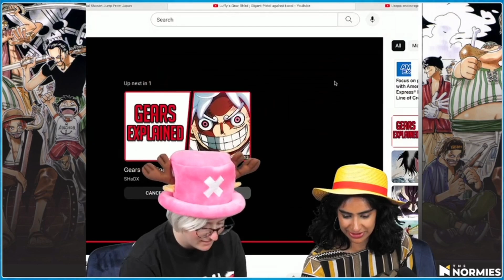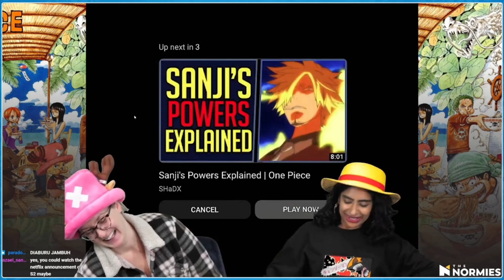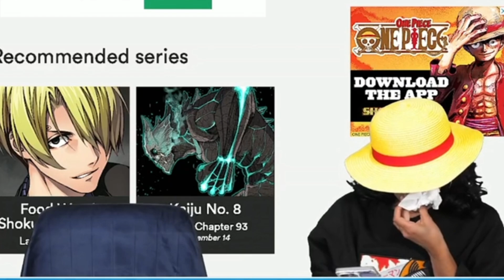The Normies React To Enies Lobby Iconic Moment Compilation!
Credit to original creator The Normies. Support them as original creator on Youtube and Twitch The Normies.

Thanks :))